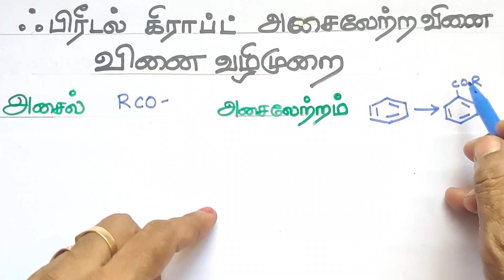ஃப்ரீடல் கிராப்ட் அசிட்டைல் ஏற்ற வினை/ வினை வழிமுறை